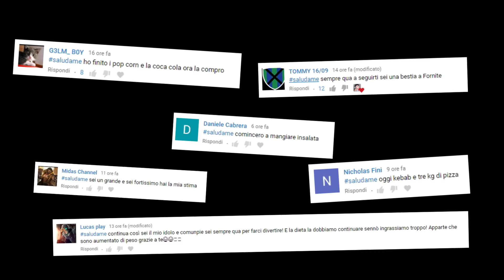VITTORIA REALE con SEGUGIO DA GUERRA su FORTNITE (Skin Leggendaria)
Ecco la nuova skin leggendaria di fortnite il SEGUGIO DA GUERRA, oggi vi porto questo gameplay per farvi vedere come si vede la skin in game :D